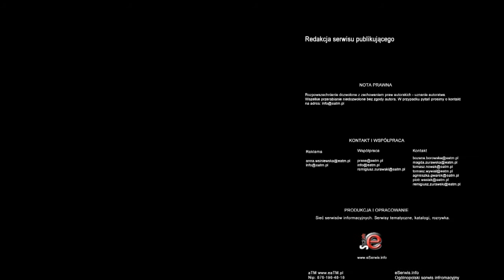Jeden z największych projektów informatycznych bliski roztrzygnięcia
Bank Gospodarstwa Krajowego zmienia centralny system informatyczny. Pod koniec stycznia został ogłoszony przetarg na firmę, która wdroży i będzie serwisować nowy system. Oferenci mają czas do 20 lutego.

Centralny System Bankowy dla BGK wymaga innych rozwiązań niż w tradycyjnym banku.

 - Centralny System Bankowy jest technologicznym warunkiem sprawnego i efektywnego działania. W przypadku Banku Gospodarstwa Krajowego jest to szczególnie trudne, bo nasza działalność bankowa, jest w części standardowa, ale w części, poprzez funkcje zlecone przez państwo, programy rządowe czy poprzez sprawy związane z obsługą środków unijnych jest zupełnie inna niż w uniwersalnym banku - podkreśla Dariusz Daniluk, prezes Banku Gospodarstwa Krajowego.

Procedura przetargowa wydłuży proces zmiany systemu. Na razie prezes banku nie chce wypowiadać się o możliwym terminie wdrożenia CSB.

 - Potencjalnym problemem wynikającym ze sformalizowania tych procedur jest wydłużenie procesów w czasie. Myślę, że za trzy miesiące będę mógł dokładnie powiedzieć, po rozpoznaniu ofert, które do nas wpłyną, jaka data kompletnego wdrożenia Centralnego Systemu Bankowego w BGK, w banku państwowym, jest datą realna - mówi Dariusz Daniluk.

Przetarg realizowany jest w formie dialogu konkurencyjnego. Bank planuje zaprosić do niego pięciu wykonawców. Mają jeszcze tydzień na złożenie ofert. Kontrakt musi być zrealizowany w ciągu 5 lat. Jego wartość można szacować na kilkadziesiąt milionów złotych. Według przedstawicieli BGK będzie to jeden z największych projektów informatycznych w Polsce w najbliższych latach.